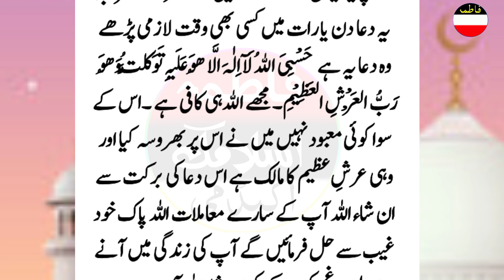Jo Banda Din ya Raat Mein yah Dua padega Dil Se Pade ya to sarSari Taur per to